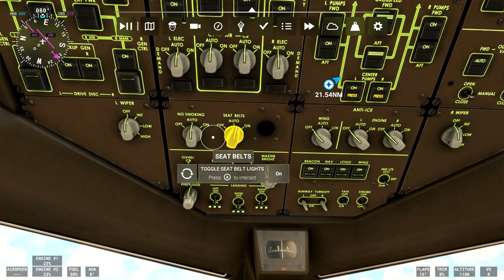FS flying Boeing 777 from Phoenix Sky Harbor TO Los Angeles Xbox Series X